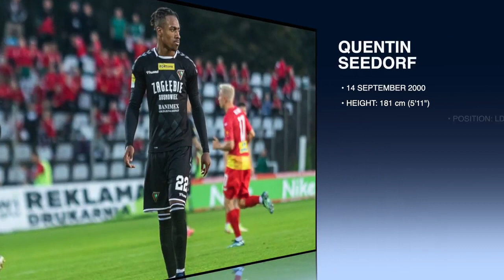Quentin Seedorf - LB / LWB /RWB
Quentin Seedorf
positions Left Back/ Left Wing Back
other positions : Left Midfield /Right Wing Back